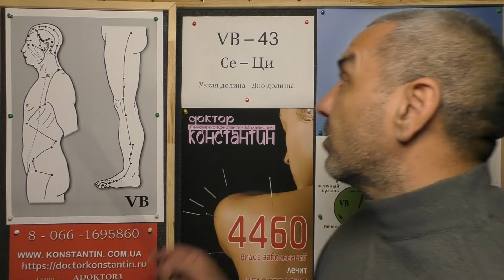Боковые расстройства. Помощь точками.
Боль и Расстройства Правого и Левого Бока у человека. Видео-лекция Иглотерапевта Доктора Константина.